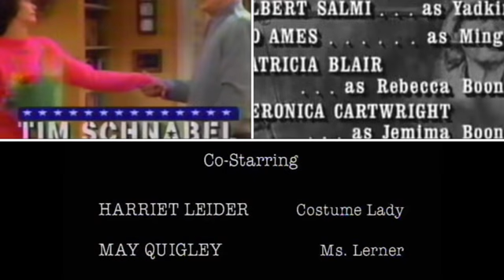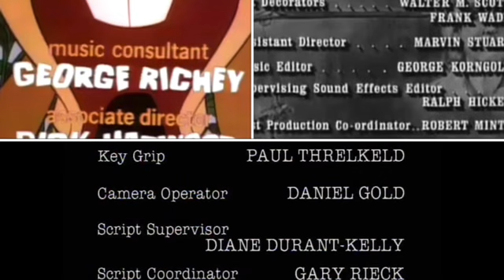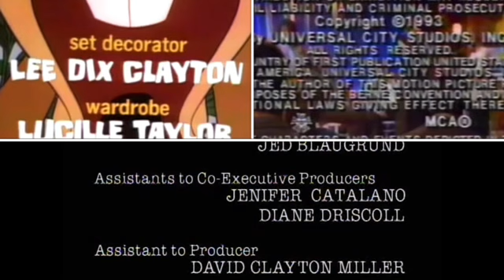Daniel Boone, Hee Haw, Major Dad, My So-Called Life Credits Remix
Submitted by @The G Show